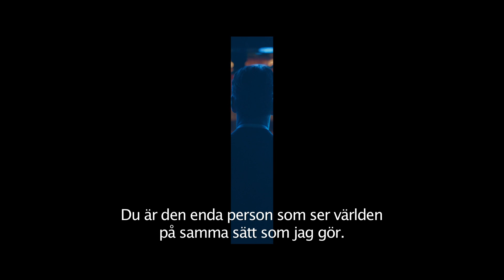Steve Jobs: First Look (Universal Pictures) [HD]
Biopremiär: Januari 2016

Utspelad backstage vid tre ikoniska produktlanseringar med slut 1998 vid releasen av iMac, tar filmen Steve Jobs oss bakom kulisserna av den digitala revolution som kom att spegla en brilliant man.

Steve Jobs regisseras av Oscarvinnaren Danny Boyle och manus är skriven av Oscarvinnaren Aaron Sorkin, vars manus bygger på Walter Isaacsons bästsäljande biografi av applegrundaren. Producenter är Mark Gordon och Guymon Casady från Film 360, Scott Rudin och Oscarvinnaren Christian Colson.

Michael Fassbender spelar rollen som Steve Jobs, grundaren och pionjären för Apple, med Oscarvinnande Kate Winslet som Joanna Hoffman, tidigare marknadschef hos Macintosh. Steve Wozniak som var med och grundade Apple spelas av Seth Rogen och Jeff Daniels spelar förre Apple VD:n John Scully. I filmen ser vi även Katherine Waterstone som Chrisann Brennan, Jobs tidigare flickvän och Michael Stuhlbarg som Andy Hertzfeld, en av originalmedlemmarna i Apple Macintoshs utvecklingsteam.

 Rollista: Michael Fassbender, Kate Winslet, Seth Rogen, Jeff Daniels, Katherine Waterston, Michael Stuhlbarg
Regisserad av: Danny Boyle
Författare: Aaron Sorkin
Producerad av: Mark Gordon, Guymon Casady, Scott Rudin, Christian Colson
Exekutiv Producent: Bernard Bellew